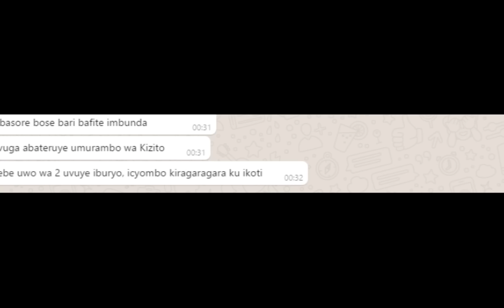Abashyinguye kizito mihigo bari bafite imbunda? Reba neza utumbwire muri comment uko ubibonye